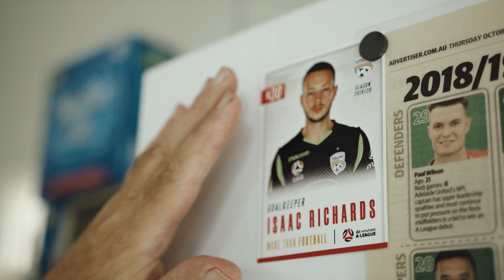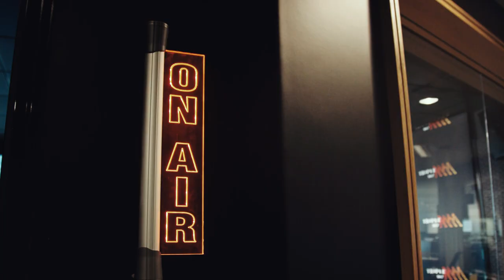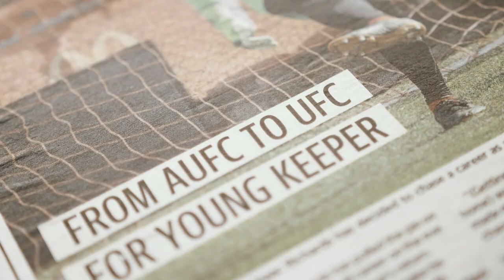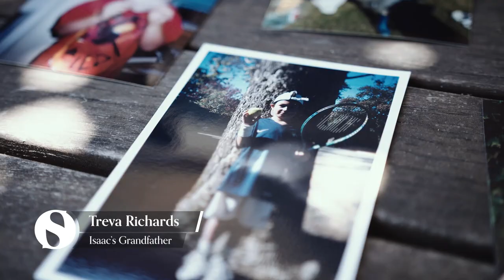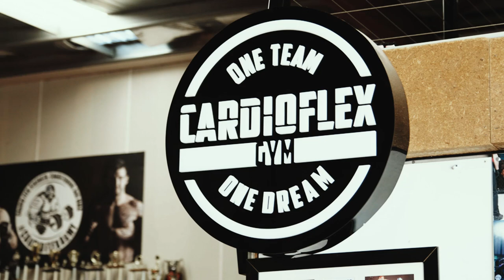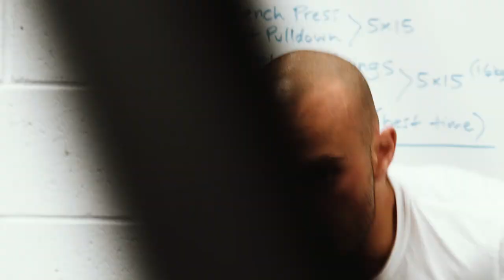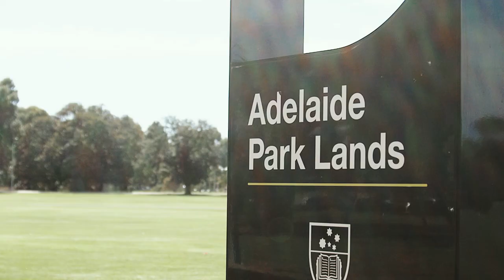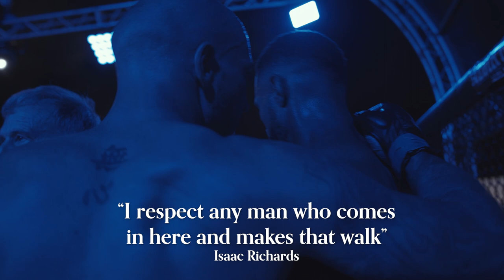The Perfect Storm - MMA Documentary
An Adelaide United youth product, Richards walked away from a promising football career in July 2020 to chase another sporting passion.